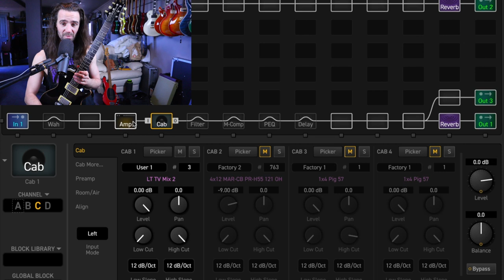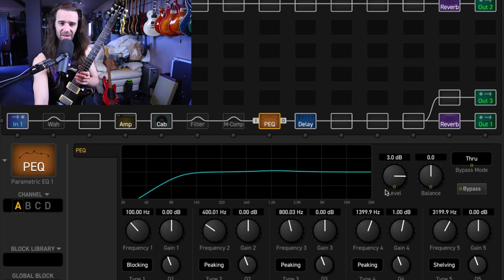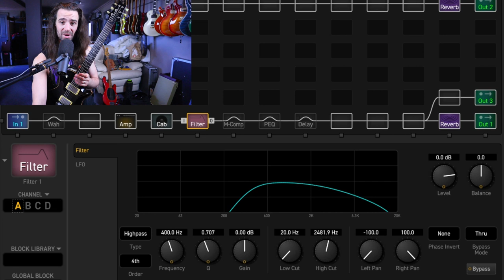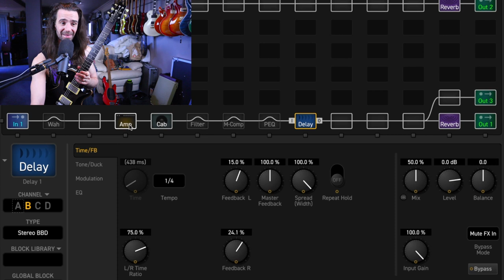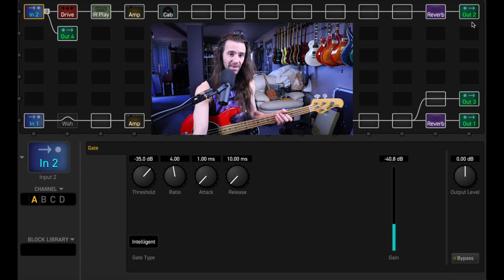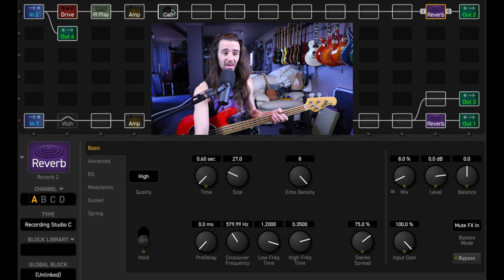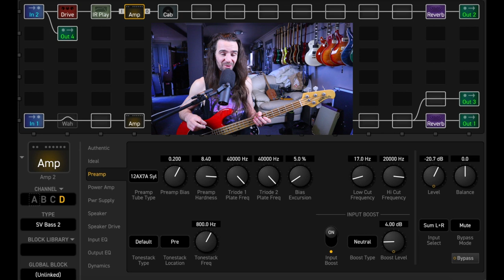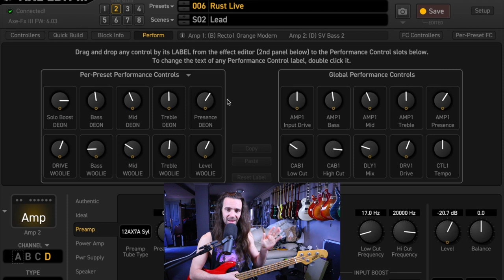One Axe-Fx For Guitar & Bass Live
► Monitors - Adam A7X